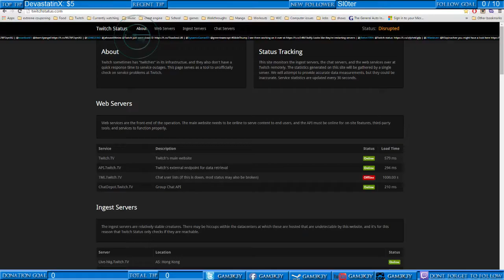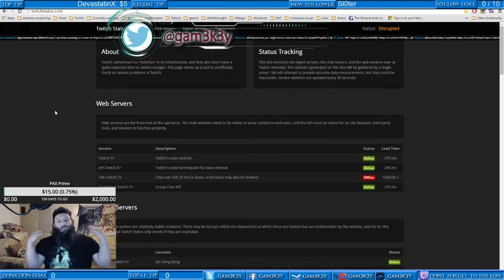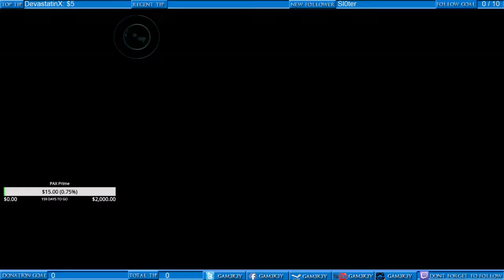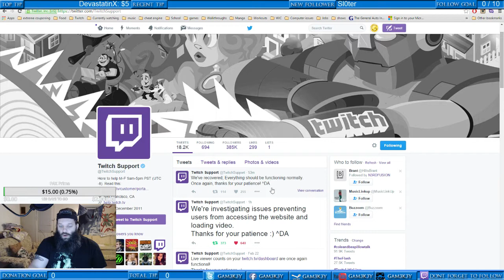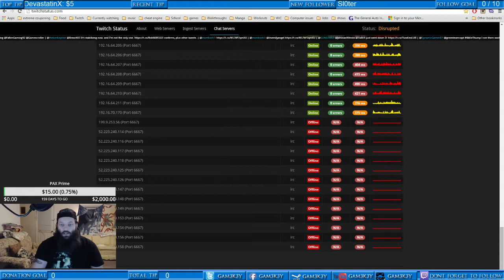I want to stream Full-time comment, like, and subscribe. Give Feedback Please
I wanted to make this feedback video in order to understand what you folks like seeing. Ways we could improve and things you would love to see us play or do.